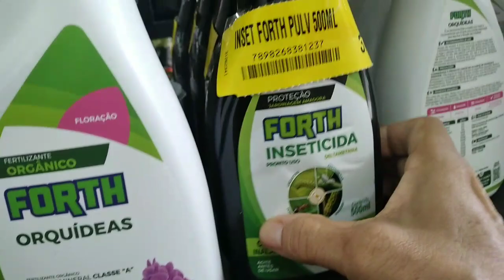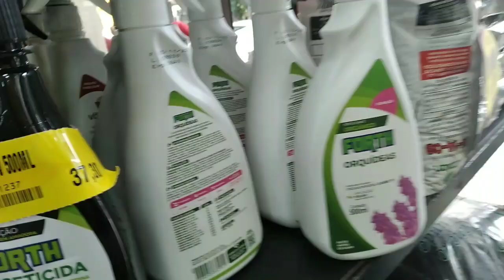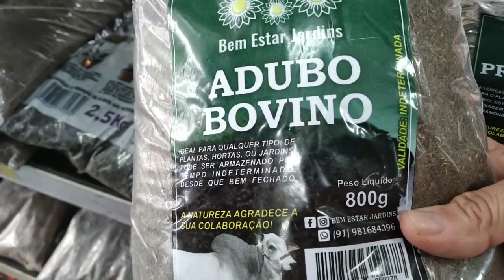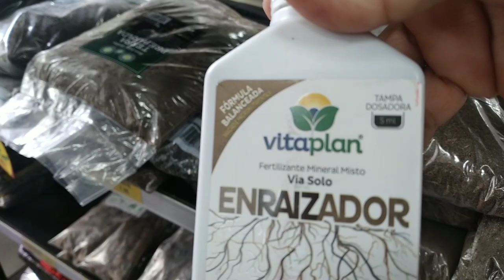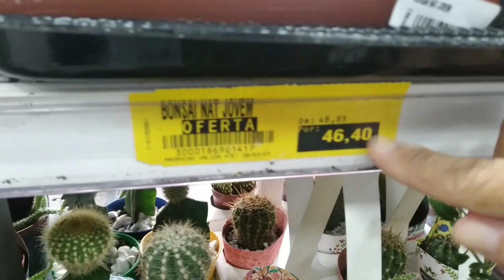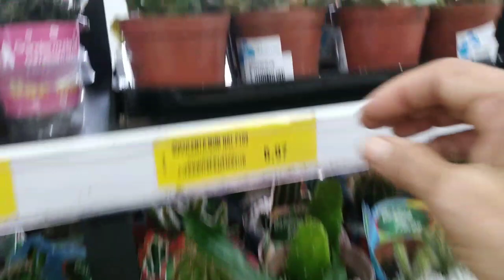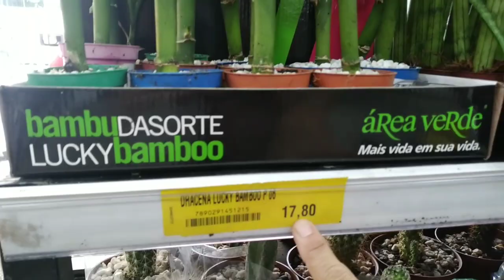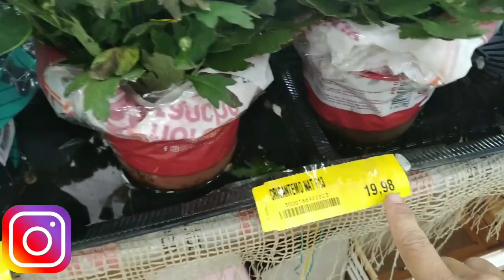TOUR PELA LOJA DE FLORES NO ATACADÃO!! MUITA COISA LINDA!!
Oii Meus Amores mais um vídeo pra vocês feito com muito carinho e pra fortalecer mais o nosso cantinho não esqueça de deixar seu like, Compartilhe, Ative o Sininho das Notificações, Me siga nas Minhas Redes Sociais e Deixe nos comentários o que você achou do Vídeo! Um Grande Beijo😘

👉🏻Quer me mandar Mimos!!!
Rua dos Caripunas 1294
Bairro Batista Campos
Belém / Pará

✅Parcerias e indicações!!!